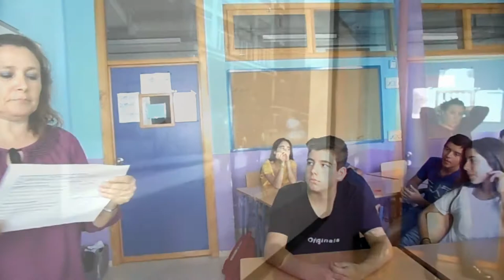STOP MOTIONS. LA EVALUACIÓN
El alumnado de 2º de ESO en la materia Animación a la Creatividad con la profesora Juana Hermoso, al terminar el proyecto, se autoevalúa y coevalúa el trabajo del equipo y de los demás equipos.